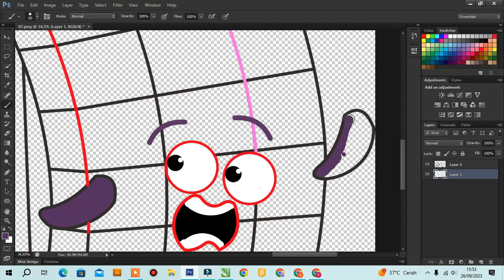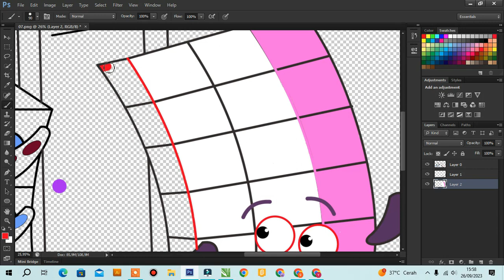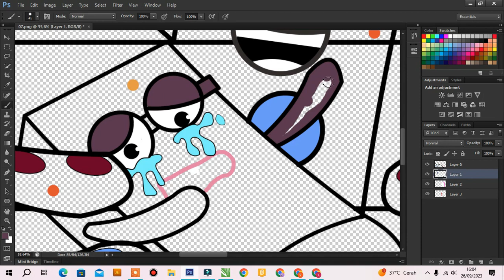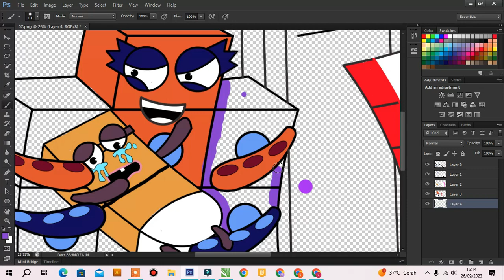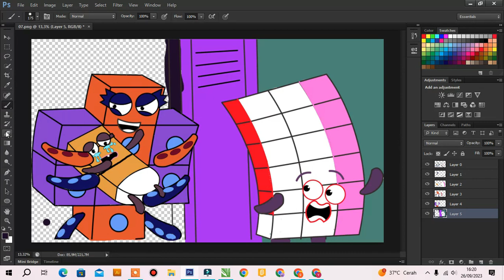Oh no!! Oktowild kidnaps Numberblocks 1's sister | Fanmade Coloring Story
I've got a trick. You can call me @colornumberblocks I'm from Domina's hometown